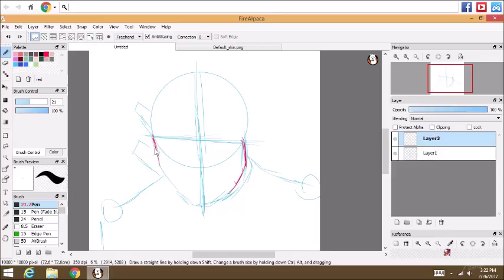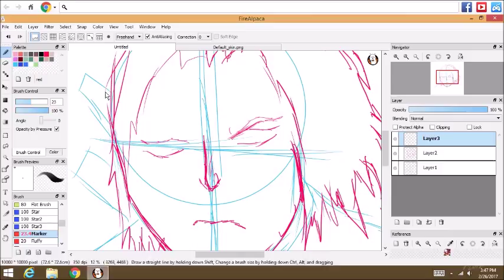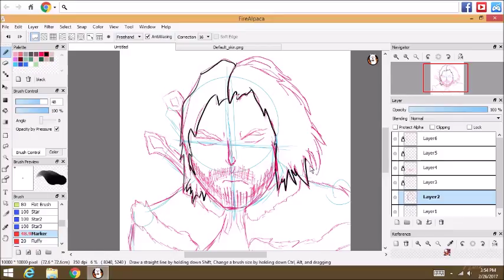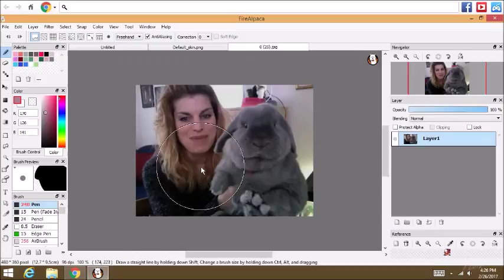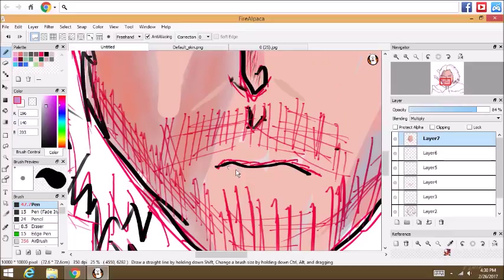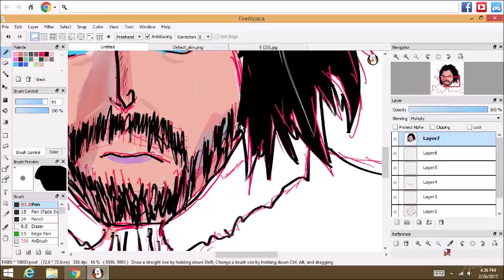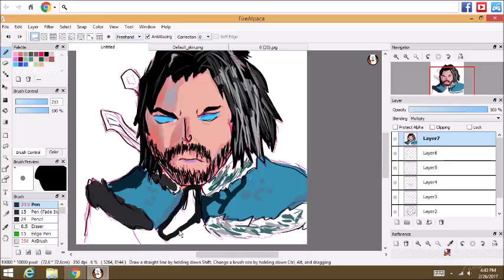the gravewalker speedpaint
this is my first speedpaint ever please leave your suggestions for
drawings in the comments below